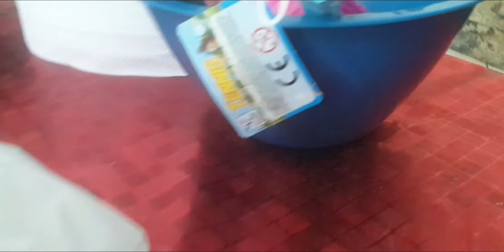today vlog routine shop 🤗